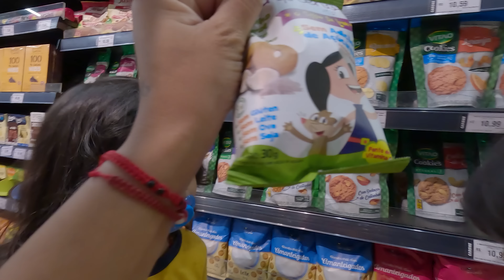VAMOS ASSAR O PEIXE MAS - Eles Achou que era de Mentira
Esses gêmeos é uma graça total, a gente querendo preparar os peixes que o Chefão pescou mas advinha? rsrs...Eles pegaram para brincar de carrinho!

NOS ENVIE PRESENTES!
Caixa Postal: 5050
CEP: 29045970
AC LEITAO DA SILVA